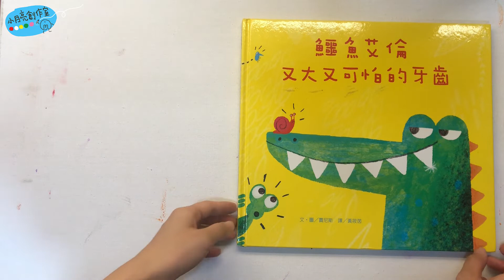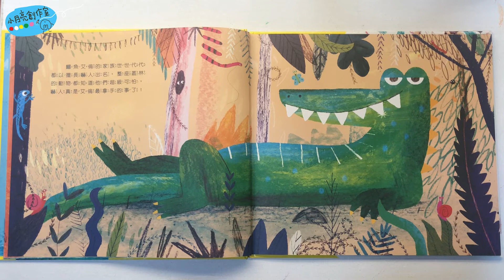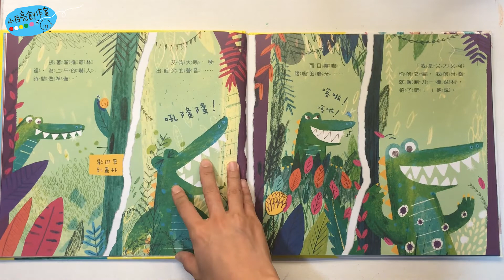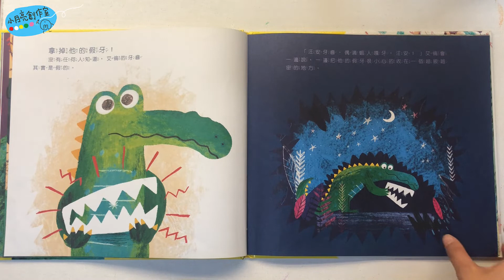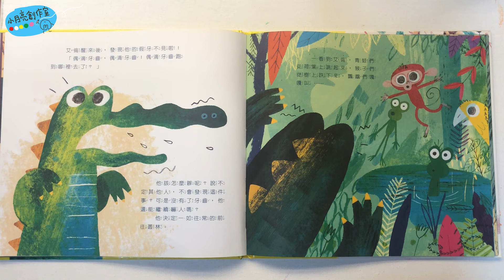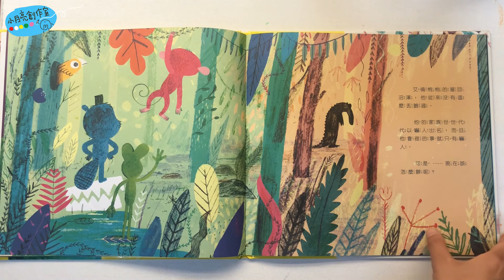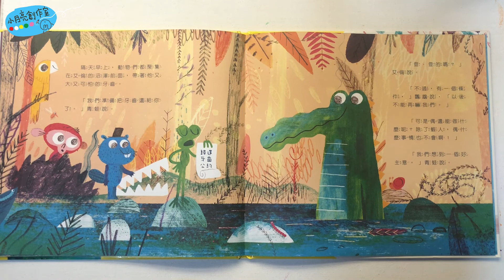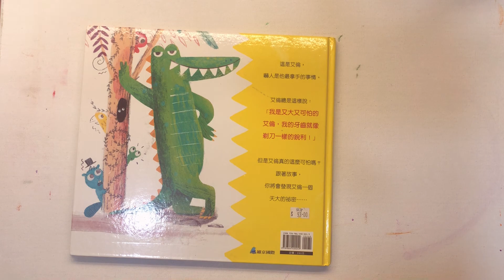小月亮網上故事廳 | 講故事系列SY002 | 艾倫又大又可怕的牙齒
鱷魚艾倫又大又可怕的牙齒
Alan’s Big Scary Teeth
作者： 賈尼斯
原文作者： Jarvis
譯者： 黃筱茵
繪者： 賈尼斯
出版社：維京

關於故事：
這是一本非常有趣的圖畫書，作者細心的安排每一個畫面、每一個文字（艾倫的表情、動作還有失去假牙後的口音非常值得一看），同時留下了開放性的討論空間，讓親子除了享受故事的趣味之外，還有許多討論的空間──我們可以嚇人或者欺負人嗎？可是如果我只會做這事情怎麼辦？常常被艾倫嚇的動物們可以怎麼處理艾倫的假牙呢？如果你是艾倫，拿回假牙後，你會？《鱷魚艾倫又大又可怕的牙齒》不只好笑，也發人深省。
PS. 如果我是艾倫，我會更小心的藏好我的假牙，但是，誰知道呢？